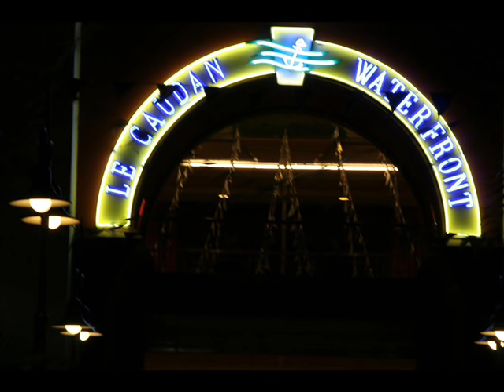Linzy Backbott - Mo Mari Pecheur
Linzy Backbott - Mo Mari Pecheur (Medley)